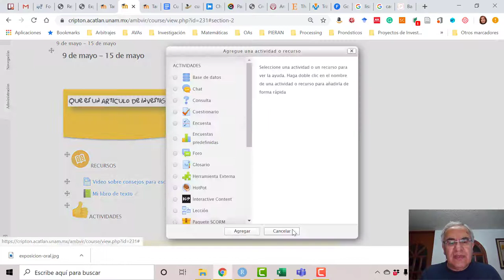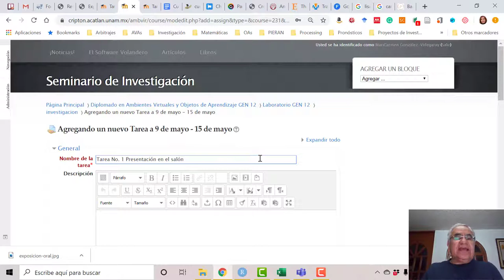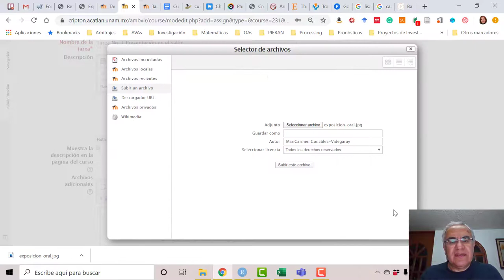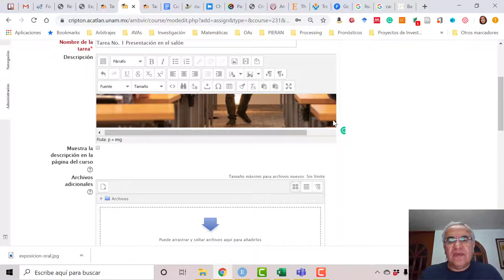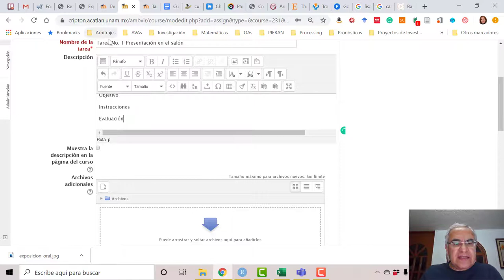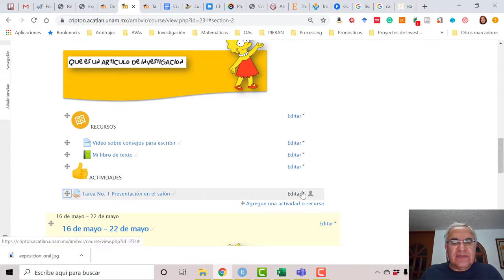Tarea fuera de línea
Diplomado en Ambientes Virtuales y Objetos de Aprendizaje. Cómo crear una tarea fuera de línea en Moodle.